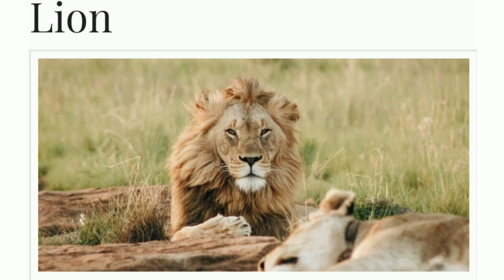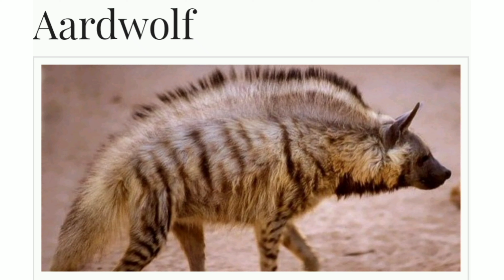14 Iconic South African Wildlife Species 2021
South African Species#